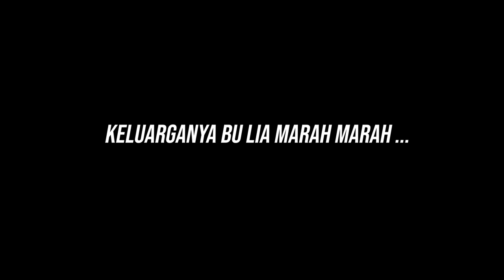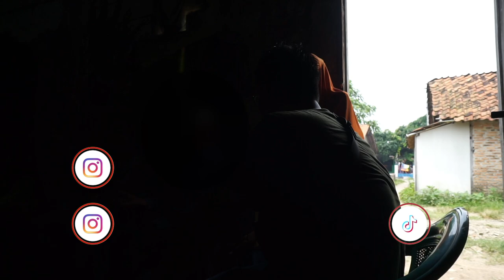AWALNYA MAU MENOLONG IBU LIA, TAPI BERUJUNG SEPERTI INI ...